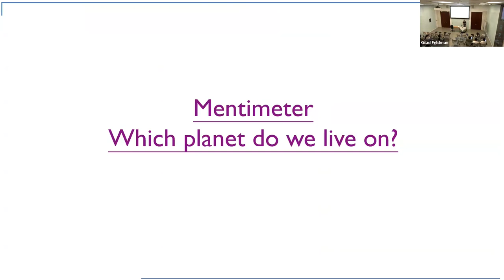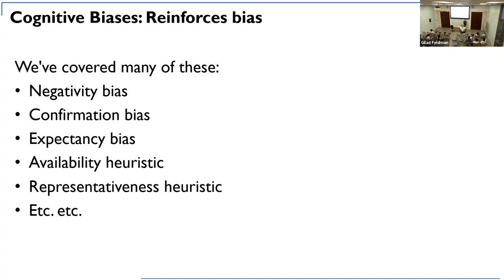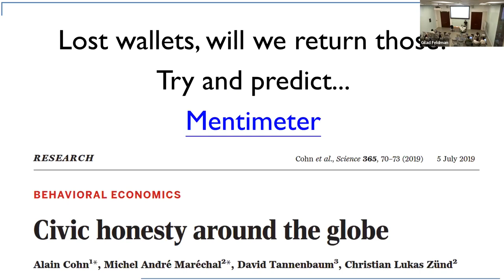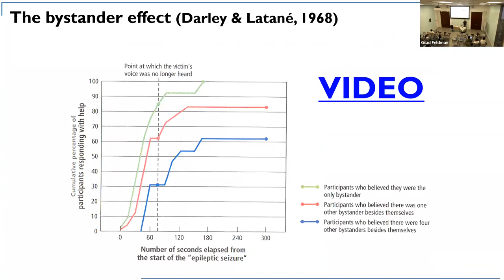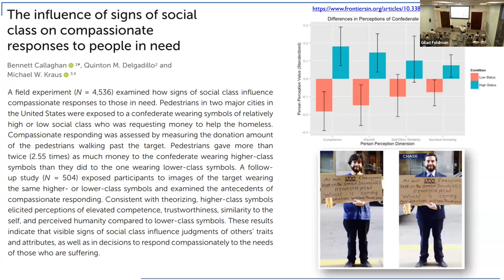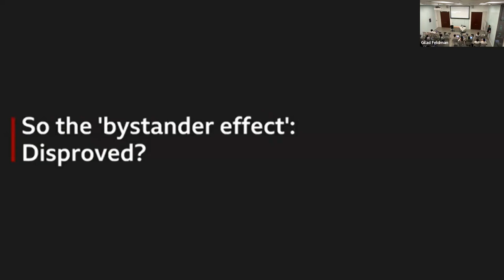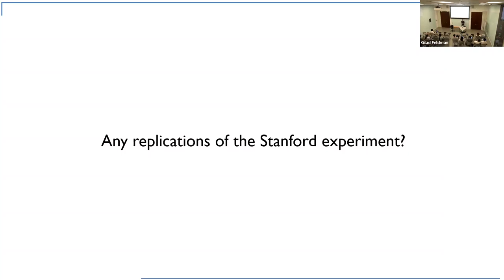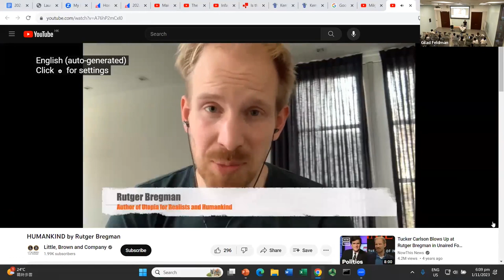Human nature: Inherently good or bad? Revisiting classics in social psychology | Week 8 ASP 2023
This is the 8th lecture given for the Advanced Social Psychology (PSYC3052) course at University of Hong Kong on November 1, 2023.

(Sometimes a bit difficult to hear the students' questions, I cut some of it out, apologies for the cut and the students cut out, but there's no way to address that well)

Chapters :
00:00 Human Kind: Intro
08:29 What we believe about human kind is important
22:50 Lost Wallet: People return wallets with more money
32:00 Bystander effect: Will you help a stranger?
41:04 Kitty Genovese: Misreports - People did care and helped
50:22 CCTV study: People help 9 out of 10 times, putting themselves in danger
56:09 Stanford prison sham: A sham, anti-scientific, should be disregarded
1:02:22 BBC prison experiment TV show: A replication with different insights
1:07:07 Milgram obedience study: Unfortunately, replicates very well
1:11:50 Final words from Rutger Bregman